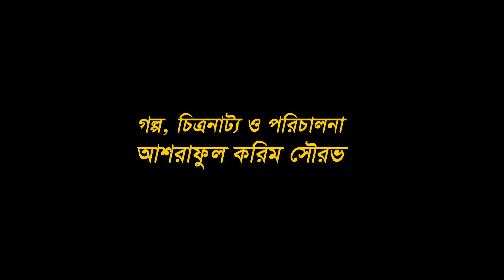স্বল্প দৈঘ্য চলচ্চিত্র । এক রাঁতের অতিথি । ট্রেলার | Short Film Ak Rater Otethe Coming Soon । R.A Tv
RAHA.ARAF TV Presents  Short Film ’Ak Rater Orithee’
 Coming Soon.

স্বল্প দৈঘ্য চলচ্চিত্র “এক রাঁতের অতিথি” সিগ্রই আসছে ...
গল্প, চিত্র নাট্য ওপরিচালনাঃ- আশরাফুল করিম সৌরভ

ডিওপিঃ- পান্ত সর্মা
আভিনয়েঃ- মোশারফ ভূঁইয়া পলাশ, কান্তাশ্রী চৌধুরী, নাহার সিপা, নজরুল ইসলাম তুহিন এবং মোঃ আশরাফুল করিম সৌরভ